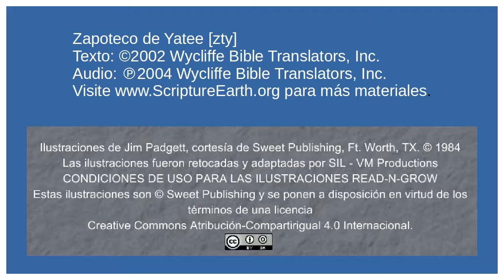Zapoteco de Yatee - Visit of the Magi (Matthew 2.1-23) [zty]